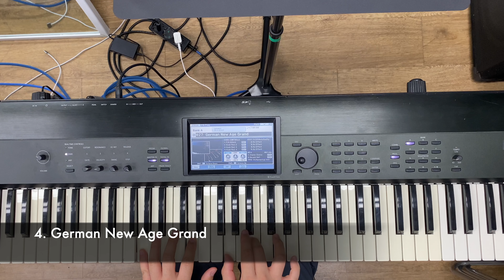[음색추천] Korg Krome 음색 추천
-코르그 신디사이저 크롬 음색 추천

00:00 Piano&EP
04:34 Organ
10:46 String
12:58 Brass
14:53 Synth

배경음악 작곡 : 김재형

[구독]과[좋아요][댓글]은 큰 힘이 됩니다.
Please Subsribe and Like